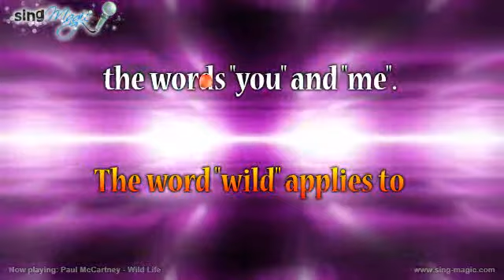Paul McCartney Wild Life